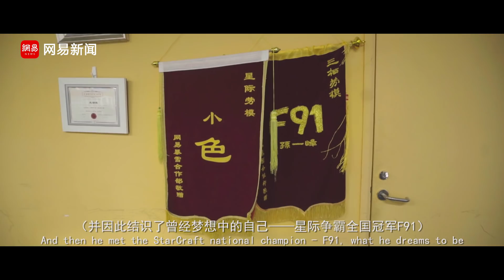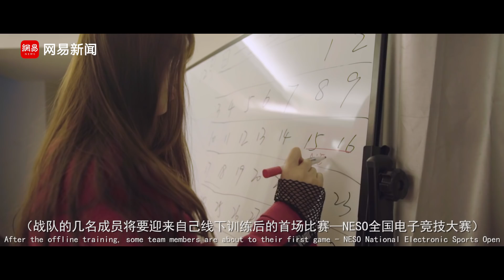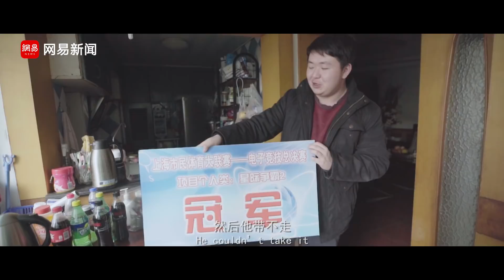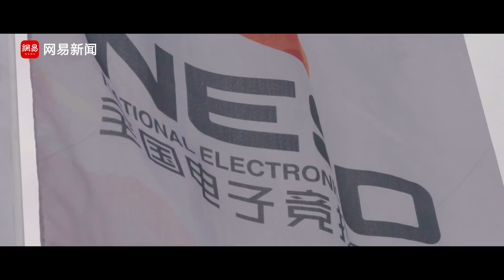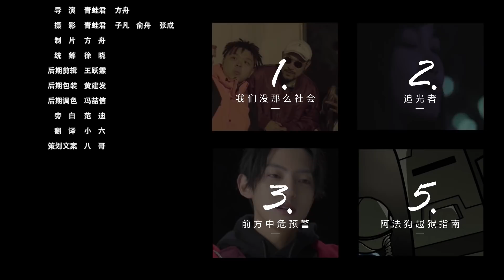2017年度网易纪录片-星际骑士